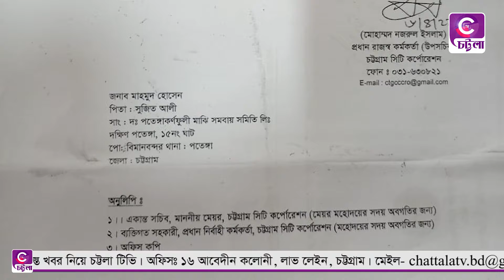সদরঘাটের ইজারা নিয়ে সৃষ্টি হয়েছে ধুম্রজাল,অভিযোগ জালিয়াতির || Chattalatv || চট্টলাটিভি